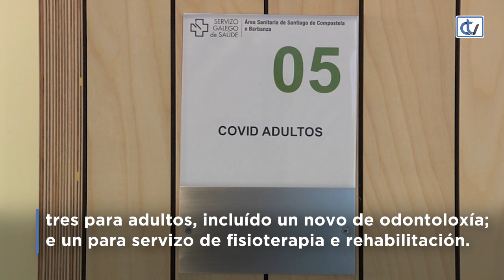Novo centro de saúde do Milladoiro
O presidente da Xunta, Alberto Núñez Feijóo, visitou hoxe o novo centro de saúde do Milladoiro, no Concello de Ames.
Feijóo dixo que este novo centro de saúde “é modélico, probablemente non só en Galicia, senón en toda España”. “Vén para saldar unha débeda que tiñamos co Concello de Ames, un dos de maior crecemento poboacional”, engadiu, e aproveitou para felicitar aos seus veciños ao tratarse dun dos municipios con maior porcentaxe de natalidade; “o cal significaba que tiñamos que actuar dunha forma clara”.
A instalación conta cunha superficie de máis de 2.100 m2, que quintuplica a do centro de saúde actual -uns 400 m2-, cunha mellora da accesibilidade e cun esquema de espiña de peixe, con patios arborizados, o que favorece a práctica asistencial e tamén o confort do persoal sanitario, que traballará en dúas quendas -mañá e tarde-.
O edificio, segundo detallou o titular do Goberno galego, está composto basicamente dunha planta e está estruturado en bloques: un para a área de muller e para a de pediatría; tres bloques para consultas de adultos, nas que se incorpora o novo servizo de odontoloxía; e un último bloque para o novo servizo de fisioterapia e rehabilitación.
“Son 2,6 millóns de euros de investimento”, destacou sobre un centro do que se beneficiarán 15.000 pacientes.